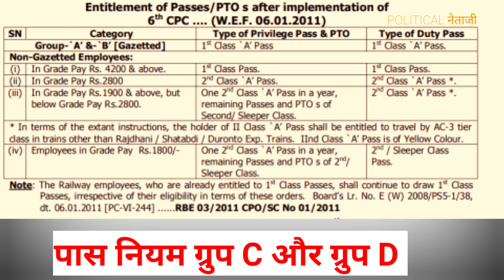PTO Pass in Railway |railway कर्मचारी को एक साल में कितने pass /PTO मिलते हैं